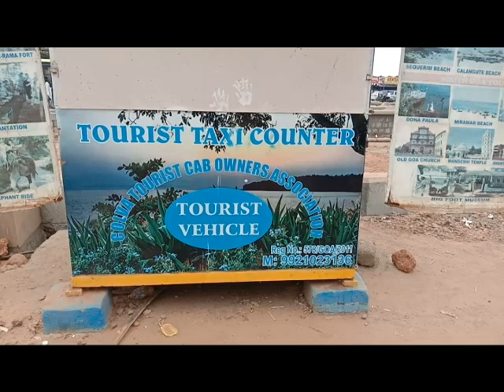GOAN LIVELIHOOD WILL BE AFFECTED… WHERE IS GOEM GOENKAR GOEMKARPONN?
The on-going war between tourist taxi drivers versus operators of the state's only app-based taxi service, Goa-miles, saw a sudden spurt over the last 24 hours, with several Goa-miles taxi drivers being threatened. The delegation demanded to revoke badge system and that local taxi operators were not taken into confidence while implementing the app. Delegation alleged its backdoor entry to corruption